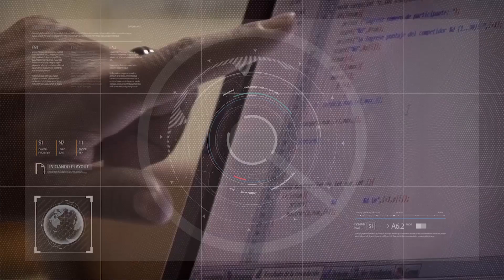De San Juan a Colombia a través del programa "Marca" 07/07/2023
Fernando Gómez - Coordinador Asuntos Estudiantiles Facultad de Arquitectura, Urbanismo y Diseño